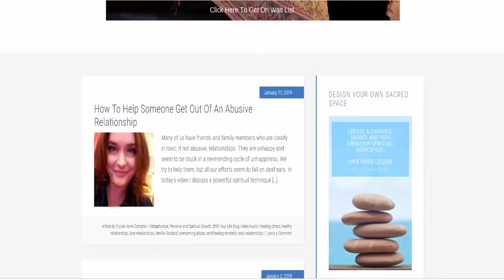MOVING IN SILENCE: The Key To Manifestation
While everyone can and SHOULD manifest their desired reality, there are certain things to understand in order for it to not only work, but work for your highest good. In this video I discuss one thing you should NOT do if you are trying to manifest something big for yourself.